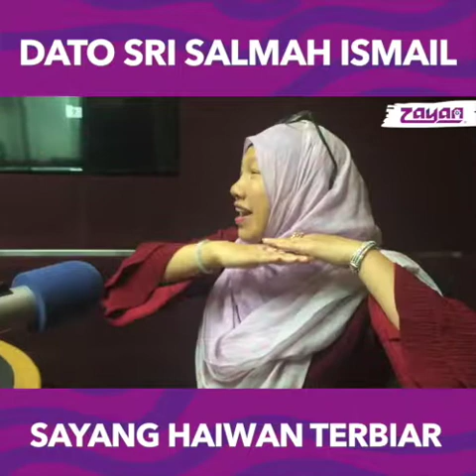Dato Sri Salmah Ismail DI ZayanSalamBros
Istimewa di ZayanSalamBros kami bawakan @datosrisalmahismail untuk sembang tentang memberi bantuan untuk haiwan terbiar dan banyak membantu haiwan-haiwan terbiar